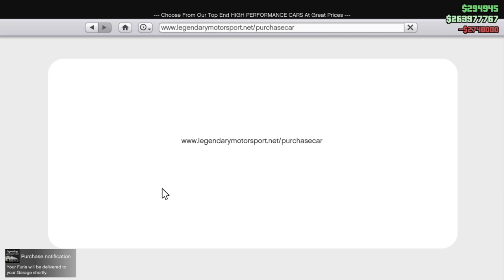GTA 5 Online New Grotti Furia Car